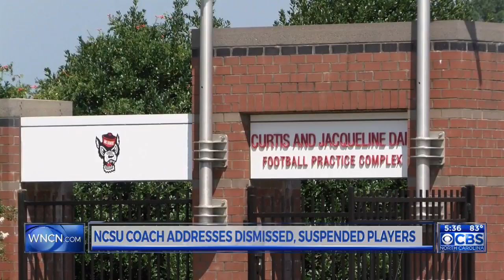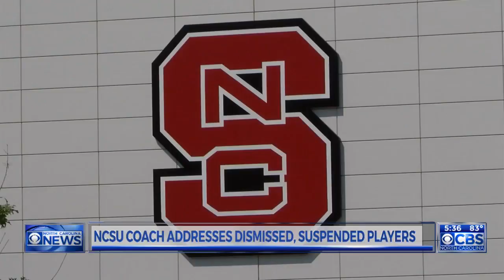NC State’s Doeren: ‘I moved as fast as I could’ to discipline players